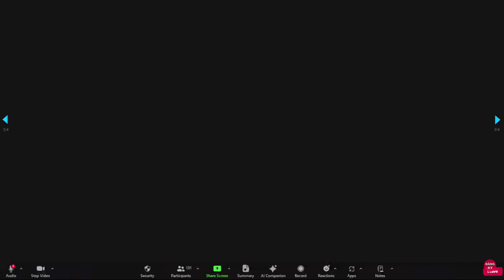TẠI SAO KO CHỊU BUÔNG XẢ TÌNH CHẤP SẼ MẤT PHẦN VÃNG SANH? THẦY DIỆU ÂM 22/10/23 (RẤT HAY! NÊN NGHE)